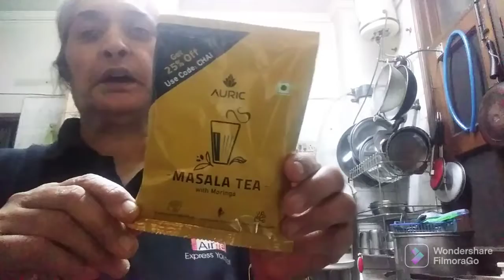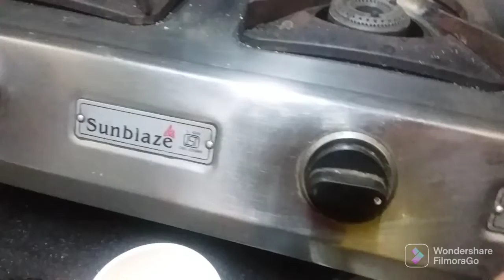LET'S ENJOY MORINGA TEA 😋🤔😀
MY ANOTHER CHANNELS ARE (EXPLORE WITH ME) AND "COOK WITH KJ ".